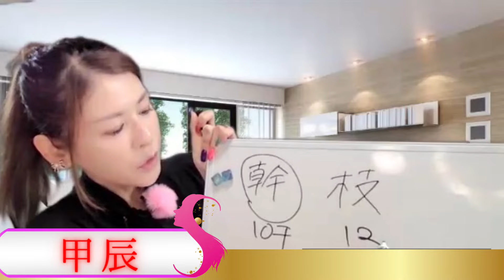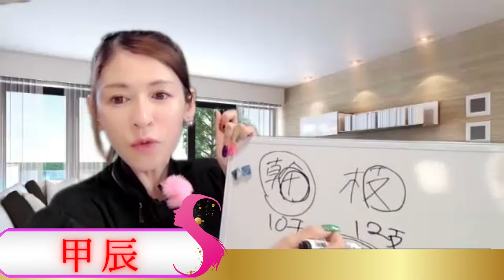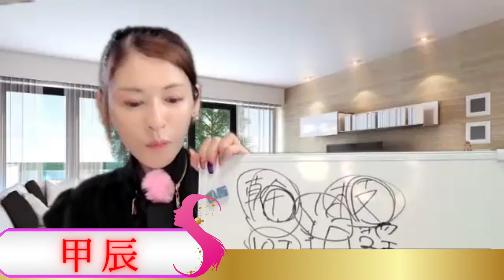煌びやかに美しく可愛く生きる開運セミナー🌹ダイジェスト🌹Part１🌹甲辰Ver🌹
九星気学🌹2024年2月🌹全体の運勢🌹「性を受容する」という愛から始まります🌹

九星の運勢をさらに詳しく解説した記事はこちら🌹

ARISTOCRATSネットショップはこちら🌹

🌹SAORI YAMAMURA HOLDINGS
会長

株式会社　SAORI YAMAMURA ABUNDANTIA 代表取締役　CEO.

🌹1１歳１０歳の年子姉妹の美人シングルママ🌹

🌹SAORI YAMAMURA密着vol.1

🌹SAORI YAMAMURA密着vol.2

🌹 SAORI YAMAMURA密着vol.３

🌹お求めはこちら🌹

🌹💎ARISTOCRATSネットショップ、

私の全てのSNSにはこちらから飛べます

動画とnoteはセットです🌹✨

名作一覧🌹✨✨

🌹 女の掟🌹女の恋愛の在り方の掟🌹この在り方ができる女になりなさい🌹

🌹 あなたは私といるべきよ🌹なぜなら私といたら幸せで素晴らしい瞬間を過ごせるから🌹どんなあなたも、あなたのどんな時も受け入れられるのは私だからよ🌹

🌹 「出会って、愛して、別れる」人生とは、これを無限に繰り返す最高に幸せな旅🌹

🌹DVD【女神の教え　女の教科書】PVはこちら🌹

🌹DVD【愛した分だけ愛される】PVはこちら💎

🌹その他DVDはこちら🌹
PVが観られるよ🌈

🌹オードパルファン🌹SAORI YAMAMURA🌹洗練された強く美しい華やかな女🌹

🌹私は視聴者を選びます。

構って自覚がない人、癇癪持ち、感謝がない人には
このチャンネルも、
SAORI YAMAMURAもまだ早い。

心の領域のプロとして、
最高のコンサルタントとして、
発信に全責任を持っています。

なので、視聴者に媚びる発言や登録者を増やしたい為の下心満載の綺麗事は言いません。

真剣に本気で私の命、
視聴者の命に向き合っています。

SAORI YAMAMURAが提唱する

【幸せにしかならない生き方®︎】
【幸せにしかならない子育て®︎】
【幸せにしかならないパートナーシップ】
【幸せにしかならない人間関係】
【幸せにしかならない家族】

のエッセンスを入れて、セミナーレベルの内容を提供しています🌹

私がこの生き方で、この人生を歩んできた過程、
得た幸せや豊かさ、「今」の全てを見せています。

ハッキリ言って厳しいことを言います。

それを愛だと受け取れない人はまだこのチャンネルは早いです。

🌈免責事項🌈

当チャンネル内の全コンテンツ（動画タイトル/テキスト/サムネイル/企画等の一切）の権利は、弊社に帰属しているため、

アップロードした全ての動画（ライブ配信動画を含みます。）コミュニティの投稿の権利は当社に帰属し、第三者による録音、録画、画像転載及び切り抜き行為の一切を固く禁止しております。これに反する行為があった場合、民事・刑事を問わず然るべき法的措置を取ることとなりますので、予めご了承ください。